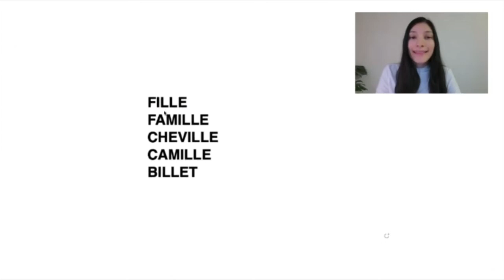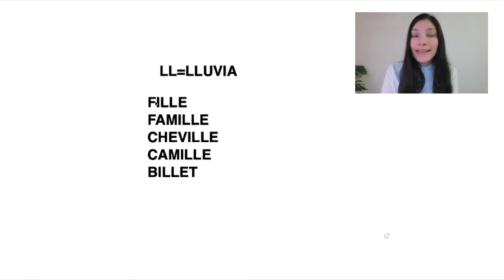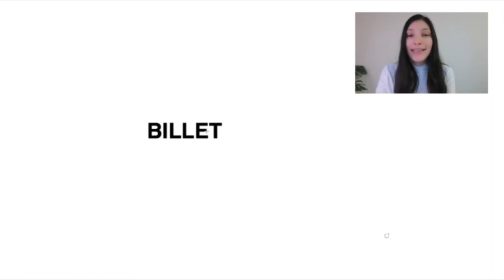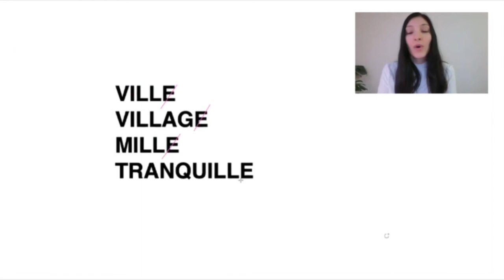✅ ¿Cómo pronunciar " FILLE" "VILLE" "FAMILLE" "MILLE" en francés? 🇫🇷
Bonjour!! 😁
En este video vamos a ver la pronunciación de las palabras que tienes "ILLE" en francés. Palabras como: famille, mille, ville, fille.  🤔
Recuerda que en francés siempre hay excepciones, así que te invito a ver el video hasta el final.

🎧  Música en francés en mi playlist de Spotify: spoti.fi/455nuIZ